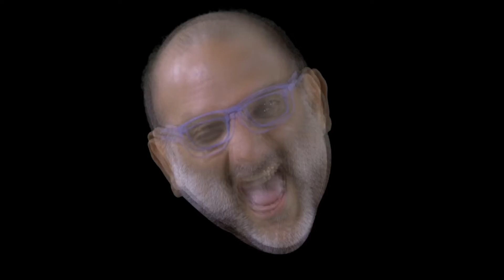¿TAXISTAS UNIFORMADOS? | Zebede Noche